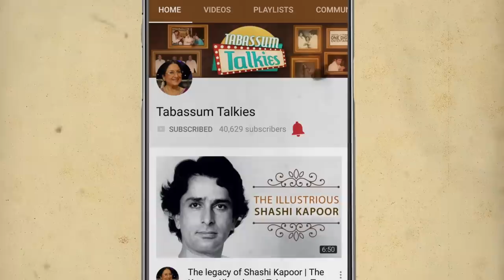Saroj Khan: The Dancing Diva | Tabassum Talkies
Watch Tabassum's conversation with the iconic choreographer Saroj Khan who have us some unforgettable dance  moves over the years